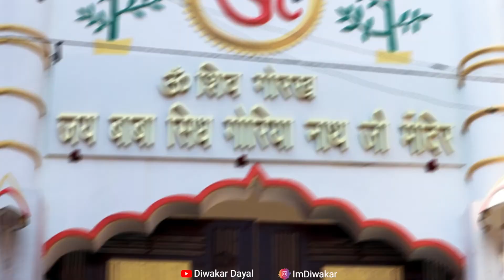BABA SIDH GORIA MANDIR🙏 SIDH SWANKHA NAAG DEVTA MANDIR 🙏 , VIJAYPUR, SAMBA JAMMU VLOGGER #115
Phone case
Graphics Card
Ring Light
Earphones BABA SIDH GORIA MANDIR🙏 SIDH SWANKHA NAAG DEVTA MANDIR , VIJAYPUR, SAMBA JAMMU VLOGGER #115

MAZAK KO MAZAK KI TARAH LO,